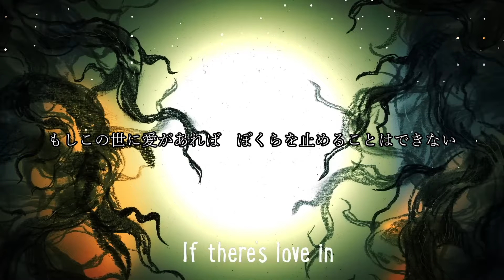◢ 和訳 ◤ Avicii - Waiting For Love/ アヴィーチー - ウェイティング・フォー・ラヴ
切なさを含んだ愛についての歌詞とマッチしたリリックビデオに和訳をつけて公開
日本では「キャメ」がこの曲をTikTokにてカバーした音源がカマキリダンスなどで話題に🔥

📚対訳
意志あるところには美しいといえる道がある
そしてどんな夜にも幸福な時間は訪れる　なんて不思議だ
この世に愛があれば　障害となるものなどない
打ち負かされるはずなんかないんだ

どんな独裁者にも弱者のための一粒の涙を
魂をなくした者たち皆に奇跡を起こす体を
どんな夢想家にも一つの夢を ぼくらは止まらないよ
信じるものがあるから

ぼくらはかけがえのない存在なのに
どうしてぼくはこんなに盲目でひねくれた人間になってしまったんだろう？
もしこの世に愛があれば　ぼくらを止めることはできない
そう　ぼくらは打ちのめされたりしないんだ

月曜日はボロボロのまま捨てられた
火曜日は期待するのをやめた
水曜日は空っぽになった両腕を開いていた
木曜日は愛する人を待ち焦がれた　愛する人を待ち焦がれた
なんて運がいいんだろう　今日は金曜日だ
体じゅうが熱くなってる　土曜日に激しく燃え上がった炎のよう
たぶん日曜日は教会へ来ていないと思うよ
愛する人を待っているはずだから
愛する人がやって来るのを待っているはずだから